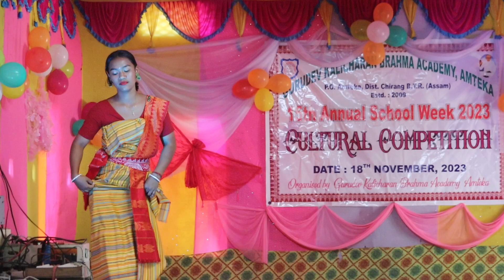BIRWI BIRWI || BEAUTIFUL performance by Himesawri At GKB Academy, Amteka|| Annual School Week 23